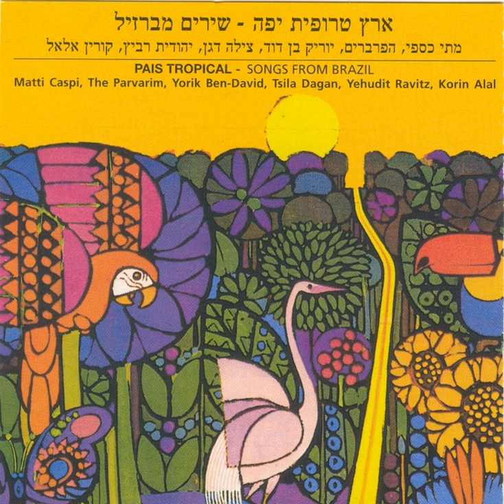בוא נחזור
בוא נחזור · Matti Caspi

ארץ טרופית יפה

Music  Publisher: Copyright Control
Composer: Folk
Lyricist: Ehud Manor